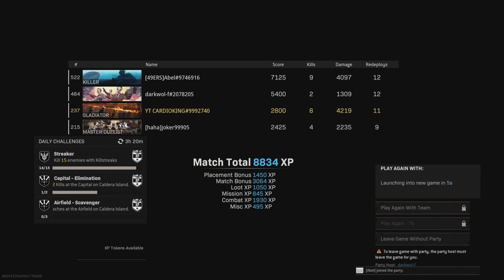Stacking Wins Last Night! Rebirth Island Cod Warzone